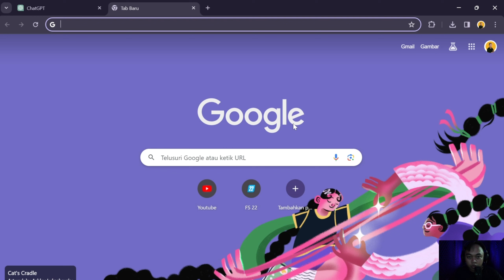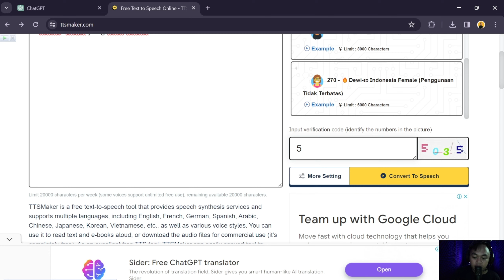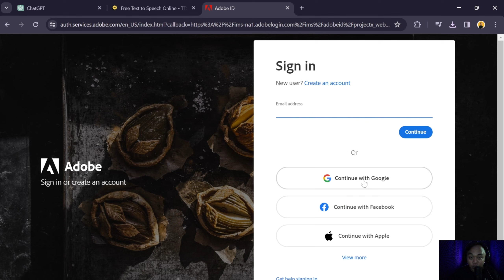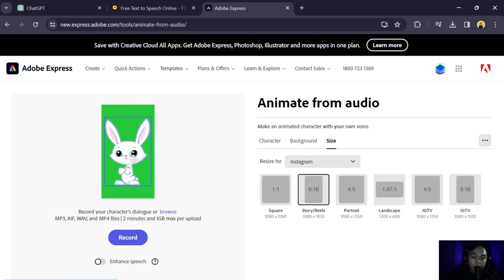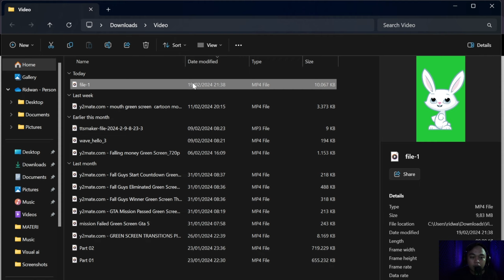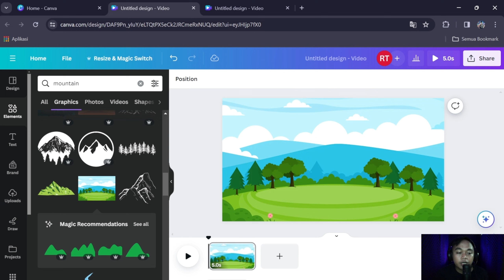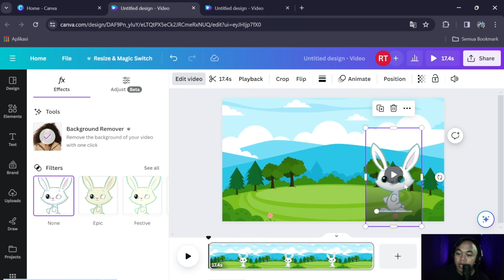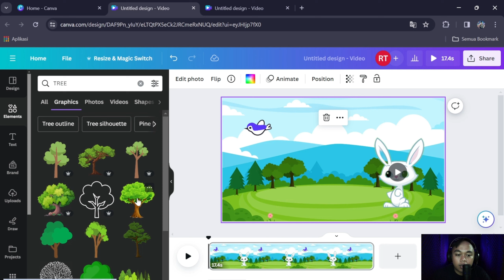CARA BARU BIKIN KONTEN ANIMASI PAKE AI , 30 JUTA PERBULAN DARI KONTEN ANIMASI MENGGUNAKAN AI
CARA BARU HASILKAN KONTEN ANIMASI PAKE AI DAN HASILKAN 30 JUTA PERBULAN DARI KONTEN ANIMASI MENGGUNAKAN AI DI TAHUN 2024 INI.
Ini dia cara menghasilkan uang di tahun 2024 ini dengan membuat konten animasi hewan menggunakan bantuan AI dan aplikasi Canva.
Disini kita akan belajar bagaimana cara membuat konten animasi hewan mulai dari pembuatan skrip konten,membuat karakter animasi,membuat voice over animasi dan membuat video animasinya.
Simak penjelasannya sampai selesai supaya kamu tidak salah paham dan segera bisa membuat konten animasi dengan mudah menggunakan bantuan AI dan aplikasi canva.

👉🏻Gabung ke grup kelas konten kreator pake canva capcut dan AI

📌 Siapa yang mau bikin channel tiktok, reels dan short Islami atau motivasi ? Saya punya solusinya. Ini mudah banget. Tinggal kamu download dan posting.
Harganya juga murah banget rugi kalo gak beli
Gunakan Kupon "RIDWANTAMAMI24" Untuk Semua Produk Levideo dan dapatkan potongan harga sampai dengan 50%.